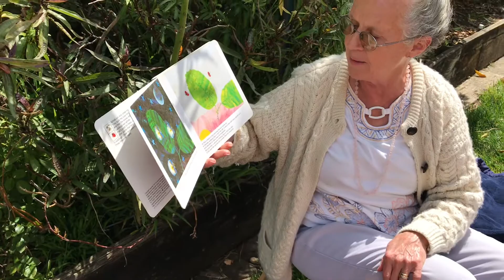Story Time with Miss Claudia! The Grouchy LadyBug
Let’s read The Grouchy LadyBug by Eric Carle with Miss Claudia from Baby MacBean.

RIE and Montessori-inspired child care